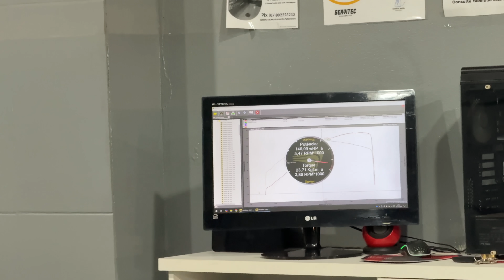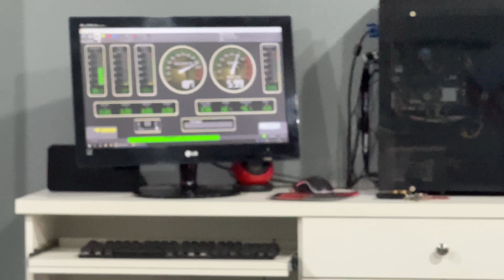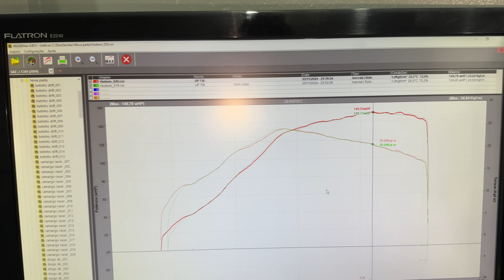UP NÃO QUER ENTREGAR POTÊNCIA